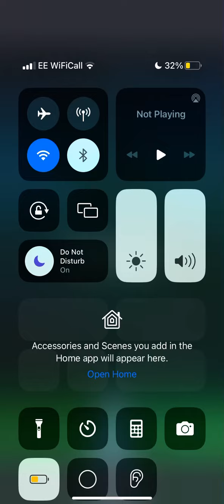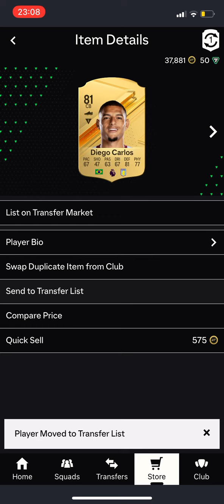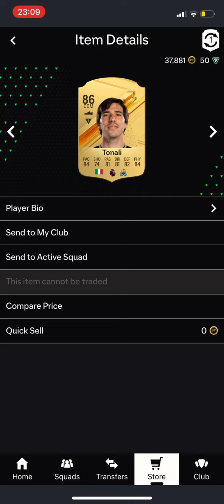Fut Champ 24 Rewards… I Gave All My Wins Away!!!